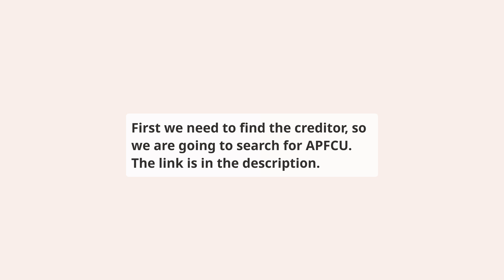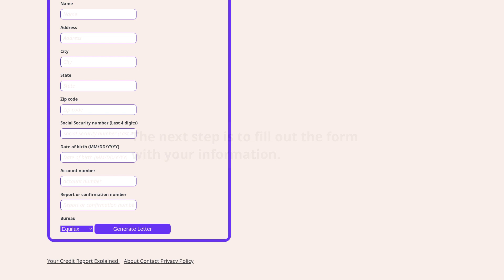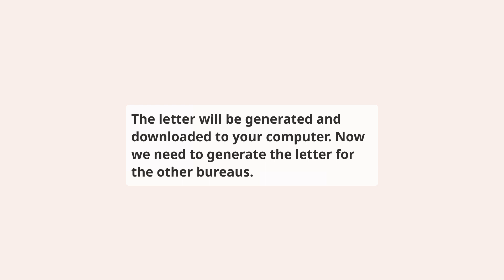How to repair APFCU on your credit report for free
⬇️ CHECK BELOW ⬇️

This video shows you how to repair American Partners Federal Credit Union reporting APFCU account on your credit report, this should be done if you have a dispute with the creditor or if you have a collection account that you want to remove from your credit report.